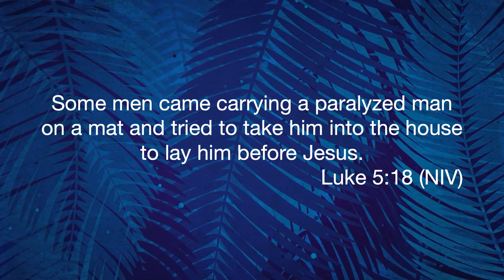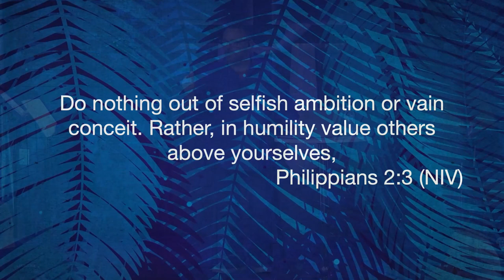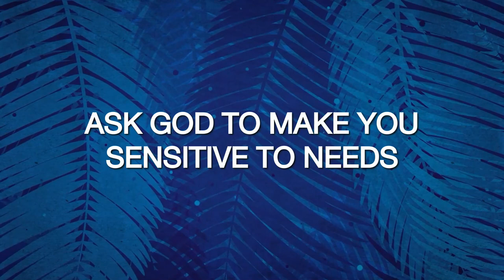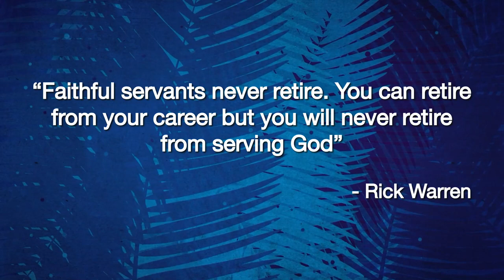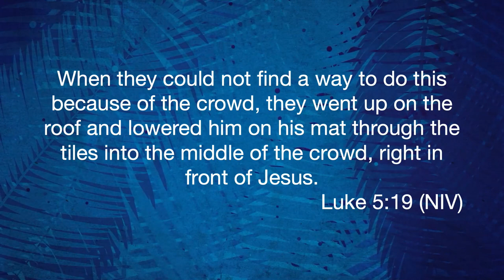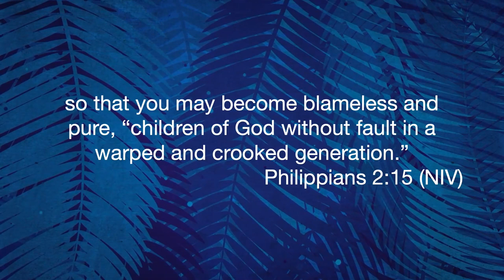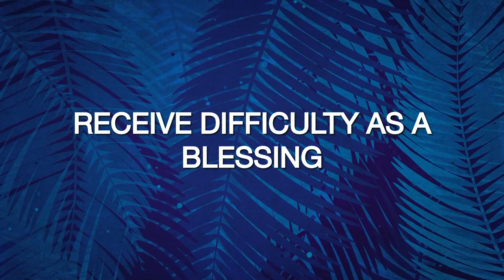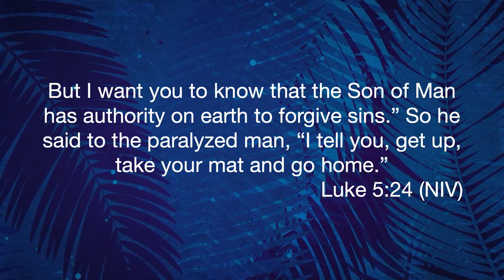Helping Others - Preparing for Easter - 2 April 2023